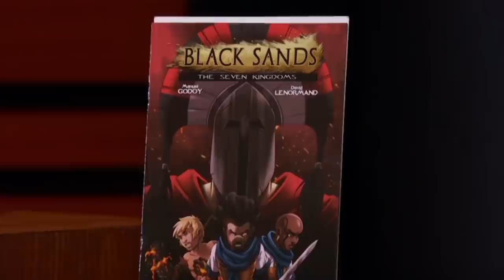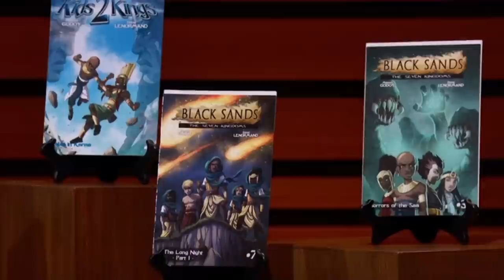Is Black Sands Entertainment Perfect For Kevin Hart? | Shark Tank US | Shark Tank Global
Geiszel Godoy, Manual Godoy, and Teunis De Raat appeared on Shark Tank seeking $500,000 for 5% of their black publishing company, Black Sands Entertainment.